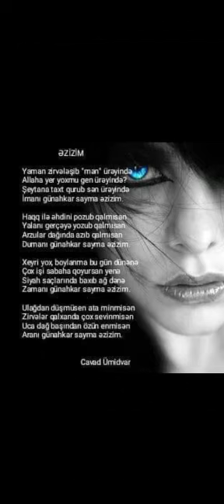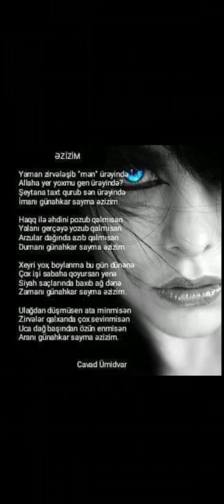Cavad Ümüdvar - şeyir Əzizim. söz və seslendirme - Cavad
Şeyir Lerik Cavad.